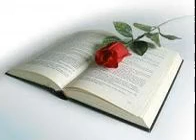QUICONQUE PARLERA CONTRE LE FILS – Matthieu 12:32a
S. JÉRÔME EMPRUNTE LA VOIX DE JÉSUS POUR MIEUX EXPLIQUER CE QUE C’EST.